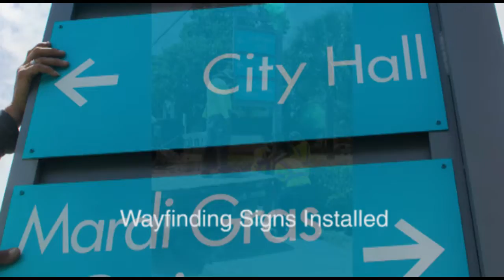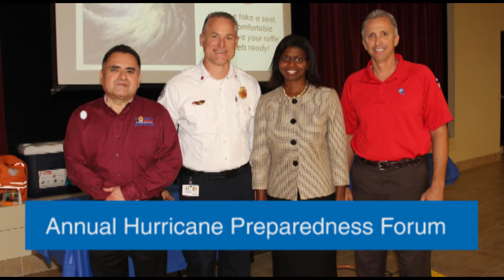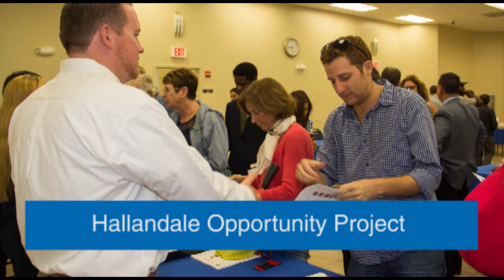Hallandale Beach Looks Back at 2016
Community Unity, the new OB Johnson Park and Austin Hepburn Center, construction on a new Fire Rescue Headquarters - 2016 has been a busy year for the City of Hallandale Beach. Join us as we look back at 2016.

for more on the City of Hallandale Beach.